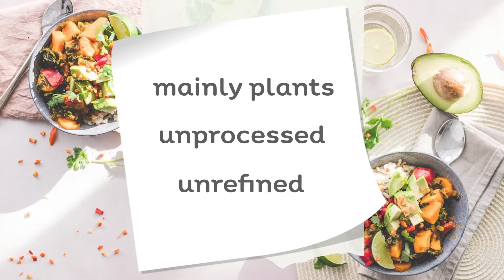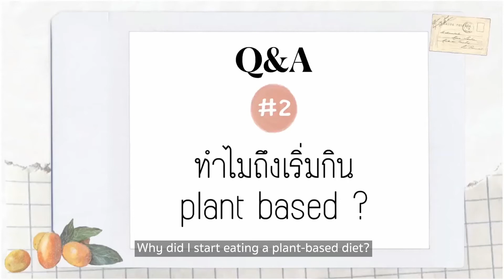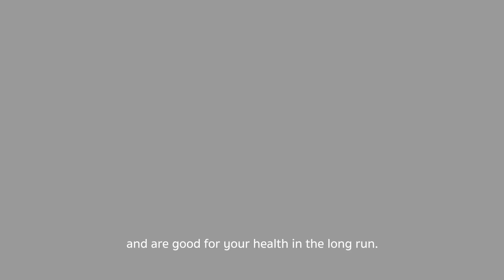30 Days with Plant Based Diet (En)